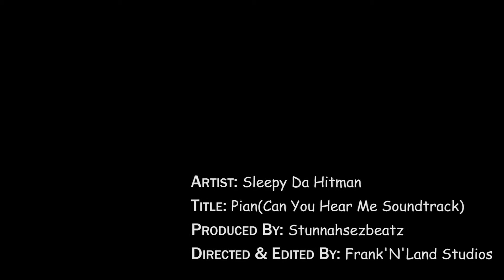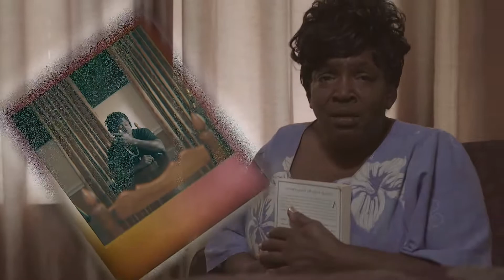Pain - Sleepy Da Hitman Official Music Video(CAN YOU HEAR ME Soundtrack)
New visuals for Sleepy Da Hitman's NEW Single Pain from the motion picture Can You Hear Me coming soon to selected theaters.